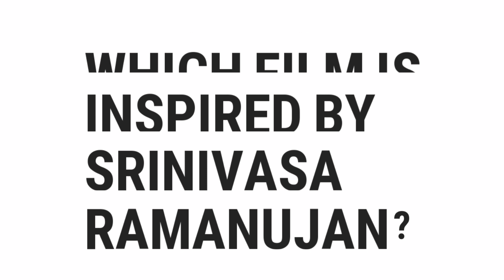Which Film Is Inspired By Srinivasa Ramanujan? | Top Quizzes Online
Which Film Is Inspired By Srinivasa Ramanujan?

░▒▓█ 𝕎𝕖𝕝𝕔𝕠𝕞𝕖 █▓▒░

 ░▒▓█ 𝕋𝕒𝕘𝕤 █▓▒░

quiz,
gravity,
free,
test,
about,
questions,
and,
answers,
top,
quizzes,
online,
best,
most,
popular,
how,
what,
where,
why,
who,
when,
which,
can,
shall,
may,
will,
must,
could,
should,
might,
would,
ought,
to,
much,
many,
have,
was,
make,
know,
has,
do,
go,
get,
give,
watch,
change,
be,
is,
are,
for,
on,
in,
or,
of,
the,
by,
at,
from,
into,
until,
under,
behind,
between,
had,
next,
front,
above,
below,
left,
right,
up,
down,
along,
been,
over,
off,
around,
near,
far,
long,

░▒▓█ ℍ𝕒𝕤𝕙𝕥𝕒𝕘𝕤 █▓▒░